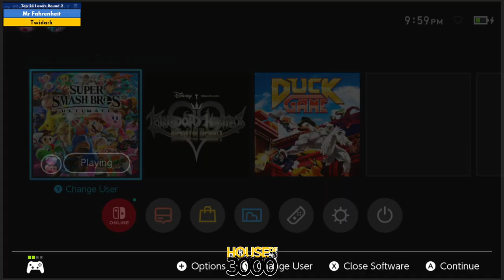Xeno341 Top 24 Losers Round 2 Mr Fahrenheit vs Twidark